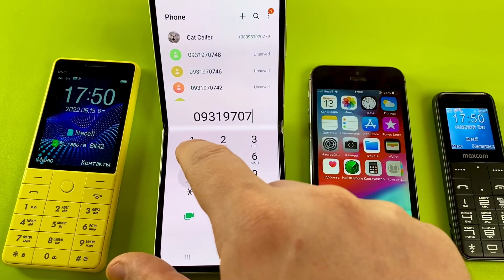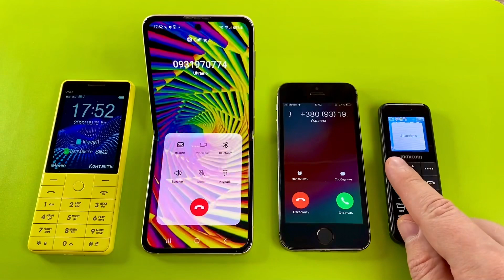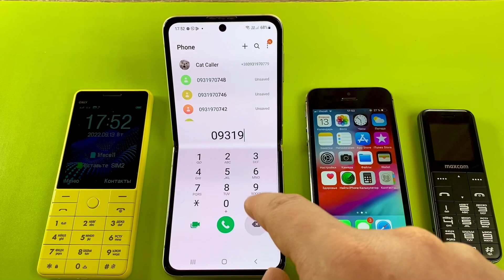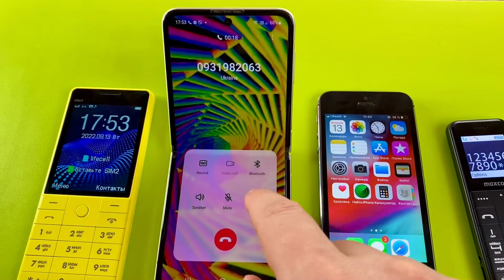BQ Only Yellow vs Samsung Z Flip3 vs iPhone 5s vs Maxcom mm111 Incoming call & outgoing call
Samsung Galaxy Z flip 3 vs iPhone 5s vs Maxcom MM111 vs BQ Only Yellow outgoing calls and incoming calls